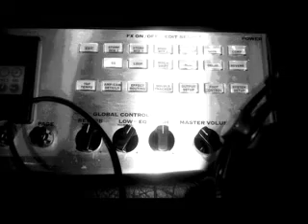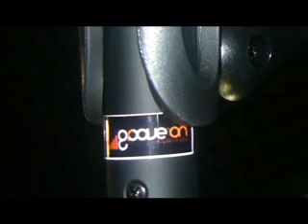GrooveOn Band - Não digas mais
Gravado nos Estúdios GrooveOn em Outubro de 2011

Letra: Romeu Beato/GrooveOn Band

Bateria: Luis Rabaçal

Baixo: Paulo Padrão

Guitarras: Romeu Beato

Voz: Alvaro Afonso

Mistura / Produção: Paulo Barrigão (GrooveOn Produções Áudio)

Masterização: Bender Mastering Studio